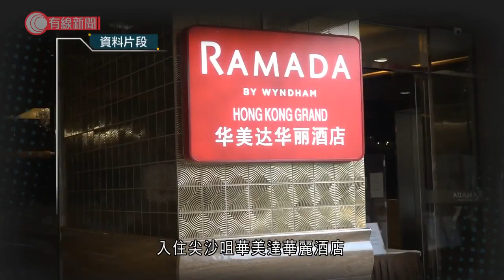前日由意大利抵港 75歲外籍漢擅離檢疫酒店 下落未明 - 20210927 - 港聞 - 有線新聞 CABLE News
【有線新聞】一名外籍男子擅自離開檢疫酒店，警方正在追查他的下落。75歲外籍男子，前日由意大利抵港，入住尖沙咀華美達華麗酒店，前晚一度走出房間在走廊徘徊，職員之後要求他返回房間。衞生防護中心接到通報後，原定安排第二日將他送到檢疫中心隔離，但他在昨日上午約11時擅自離開酒店，沿山林道步向彌敦道方向。

相關影片:
1. 全運會　港隊三女將出戰跳高決賽　楊文蔚第15名完成 - 20210921 - 體育 - 有線新聞 CABLE News
2. 觀塘海濱巨型月亮「斷線」墮海　穿洞洩氣沉沒　工作人員須海底撈月 - 20210923 - 港聞 - 有線新聞 CABLE News
3. 城管追打阻街檔主反被砍傷　檔主辯稱迷糊間隨手拿起東西自衛：後來我才發現那是刀 - 20200910 - 有線中國組 - 有線新聞 CABLE News